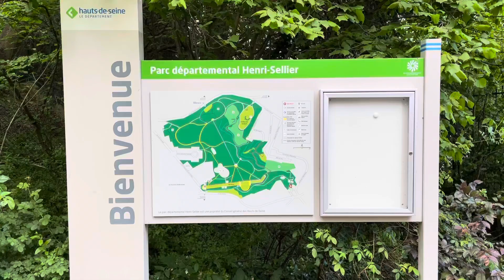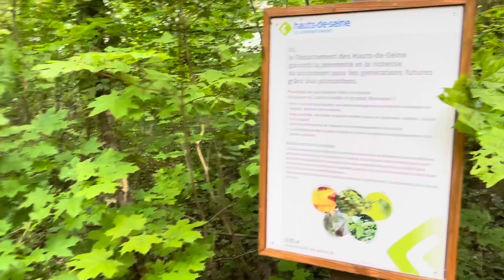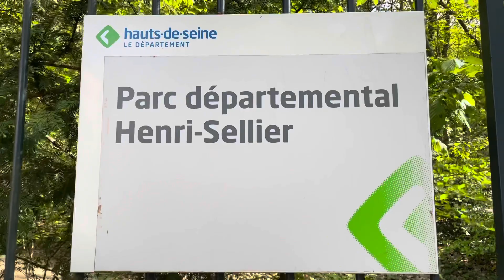Le Parc Henri Sellier | Parc Départemental Henri Sellier 🐢 🌱🌳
Walking & Enjoying the Nature in Beautiful Parc départemental Henri Sellier au Plessis Robinson.
The Address of Park Henri Sellier is; Rue De L'étang De L'écoute S'il Pleut, Le Plessis-robinson.

❂Travelling Hopper❂